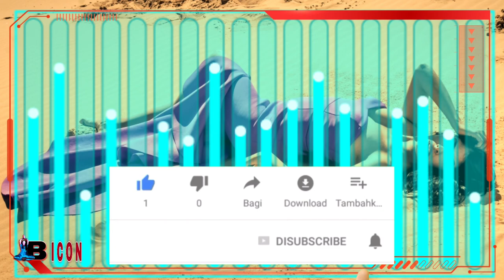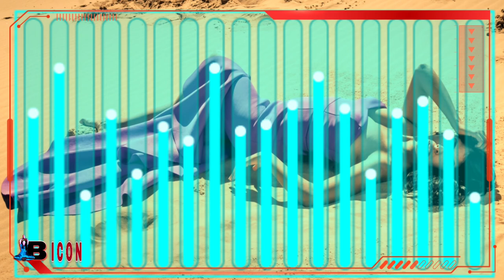Romantic Pop Music: Romantic Pop Type Music, Music Styles, Relaxing Background Music,